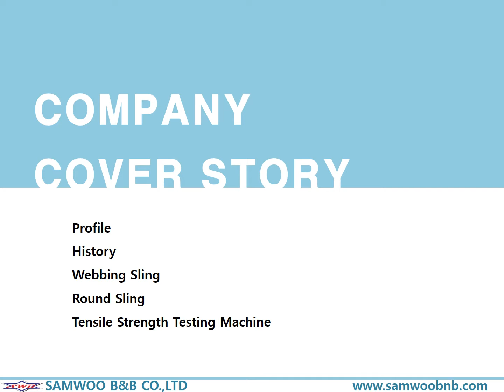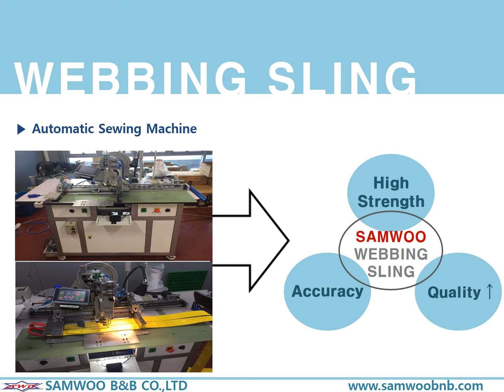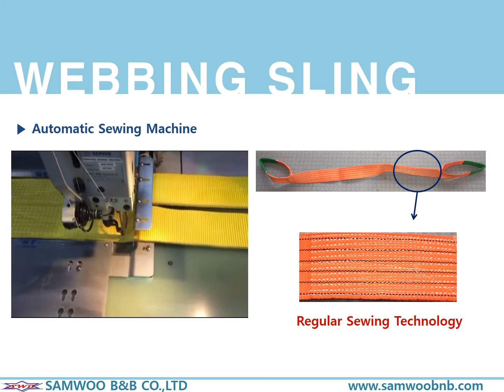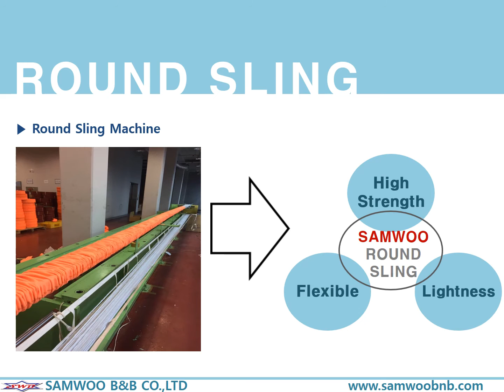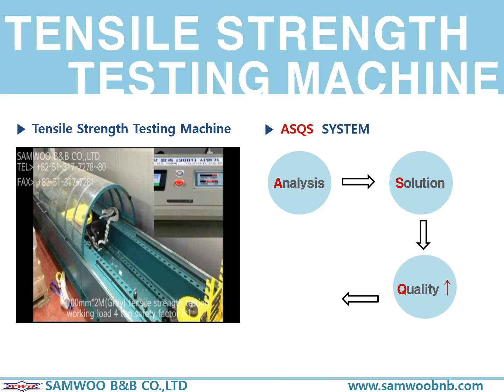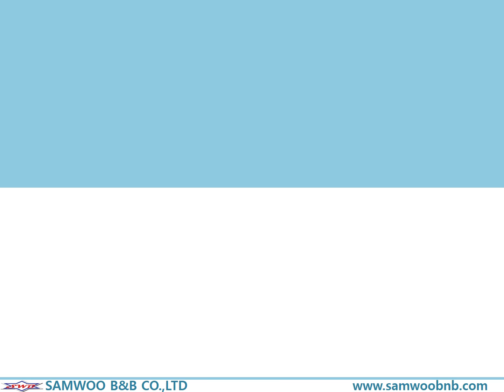SAMWOO BNB MARKETING VIDEO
Please Look !!

Our SAMWOO BNB obtained the CE-Mark about all Sling.

And as you see this video, we have already prepared the better quality products to provide you.

And we studied the quality about our products everyday.

If you have further questions, please do not hesitate to send it my email.